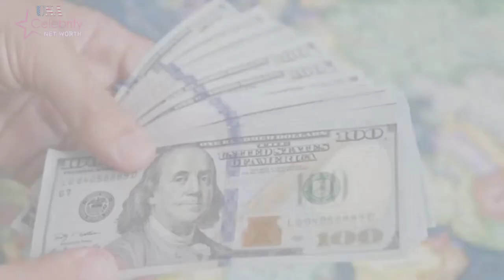DeShaun Foster Wife, Contract, Net Worth, Career earnings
DeShaun Foster About:

DeShaun Xavier Foster is an American football coach and former player who is the head football coach at UCLA. As a player, he spent seven seasons in the NFL, primarily with the Carolina Panthers. Foster played college football for UCLA, earning second-team All-American honors in 2001.

Note: This video is only for the purpose of sharing the information Celebrity DeShaun Foster Lifestyle & Net Worth Biography Videos not to hurt with the feelings of anyone.

1) This video has no negative impact on the original works (It would actually be positive for them)
2)This video is also for teaching purposes.
3) It is not transformative in nature.
4)I only used bits and pieces of videos to get the point across where necessary.
5) Some images are also used just for giving the clearance about the topic to the viewers.